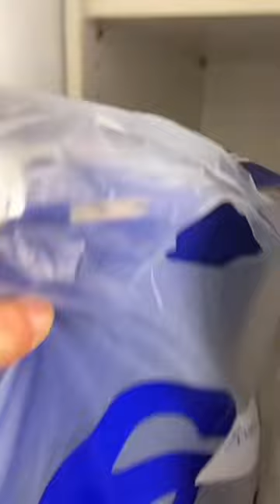Vous pensez quoi de la nouvelle combinaison ?🙃